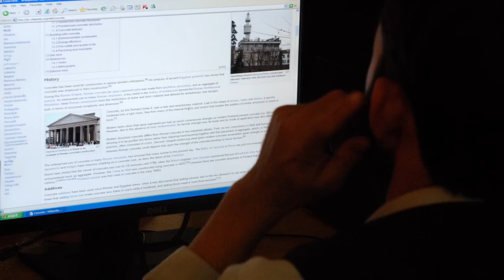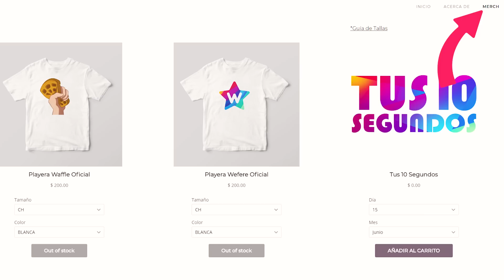Como dormirte en 2 minutos cuando NO puedes quedarte dormido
Conoce mas sobre Tus 10 Segundos

Entra aqui para tener tus 10 segundos en mi canal!